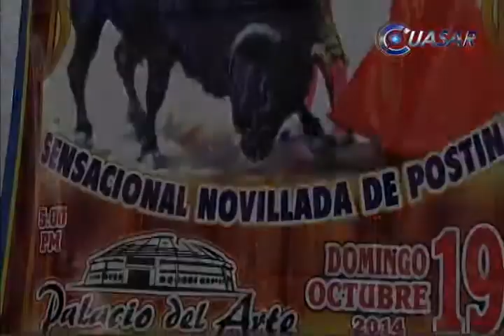Juvenil novillada en el palacio del arte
Con tres jóvenes promesas de la tauromaquia, Morelia se vestirá de luces para recibir novillada con un encierro de la ganadería Brito…